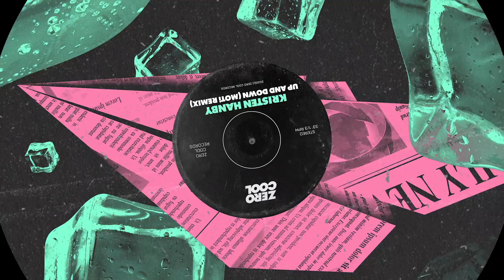Kristen Hanby - Up And Down (MOTi Remix)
and enable notifications 🔔